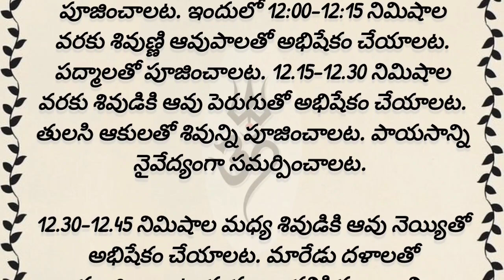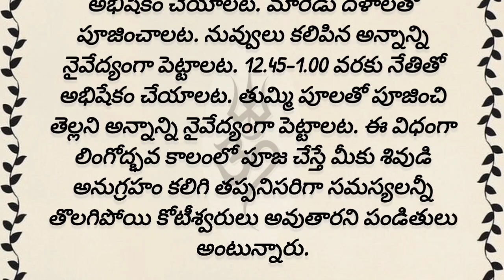శివరాత్రి రోజు ఈ ఒక్క పని చేస్తే కోటీశ్వరులవ్వడం ఖాయం..!! చిన్న పరిహారం తప్పకుండా చేసి చూడండి!!!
ఈ విధంగా లింగోద్భవ కాలంలో పూజ చేస్తే మీకు శివుడి అనుగ్రహం కలిగి తప్పనిసరిగా సమస్యలన్నీ తొలగిపోయి కోటీశ్వరులు అవుతారని పండితులు అంటున్నారు.